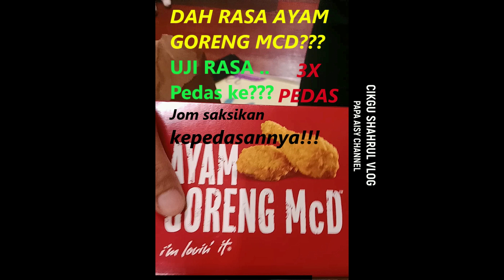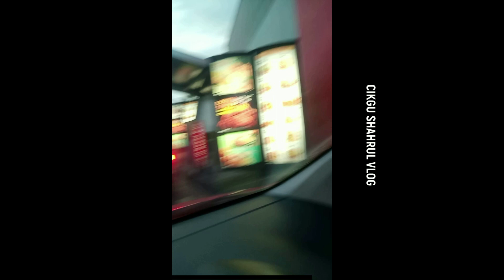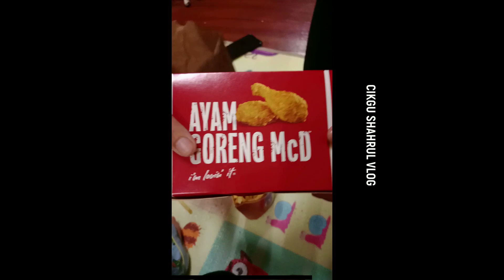AYAM GORENG MCD 3X PEDAS...Pedas ker??? Jom uji rasa bersama Cikgu Shahrul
Sekrang viral tentang Ayam MCD 3X Pedas??? Jom saksikan uji rasa bersama Cikgu Shahrul dan keluarga yang pastinya berkongsi kepada semua tentang ayam pedas yang sedang viral kini.

Perkongsian semua aktiviti bermanfaat dan hiburan untuk semua